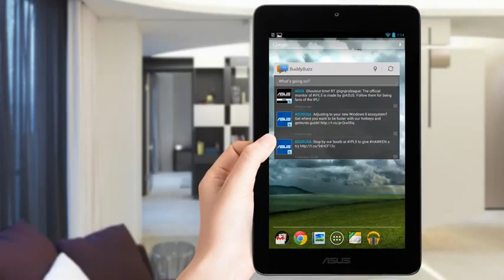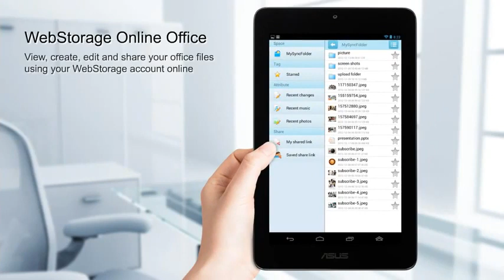Asus ME172V Memopad 7 Tablet PC Tanıtım Videosu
Uygun fiyatıyla Asus Memopad tablet stoklarımızda;